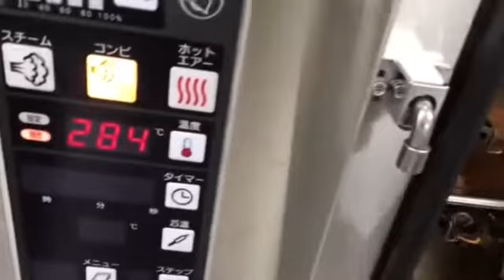東京勤務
テストラン